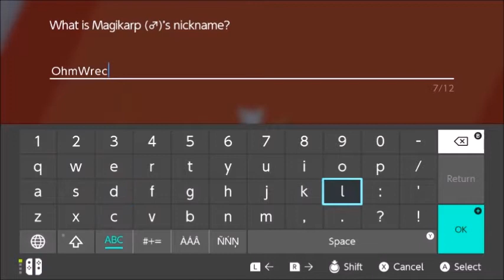Station (Pokemon Shield 18+ #7)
This is Pokemon Shield it is the new Pokemon game and the first time ever that it has been on console and not on a hand held I will also  maybe be playing the other one maybe but I am going to enjoy this game and I may rage as well may not will have to see if I do. If you enjoyed the video please leave a like - I'd really appreciate it, thanks :D